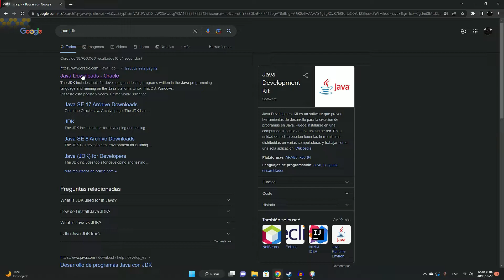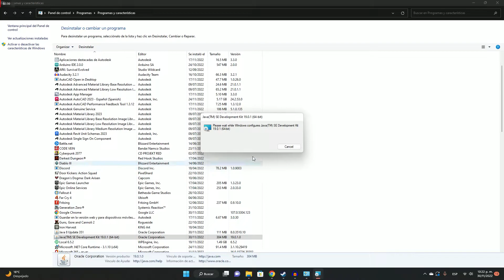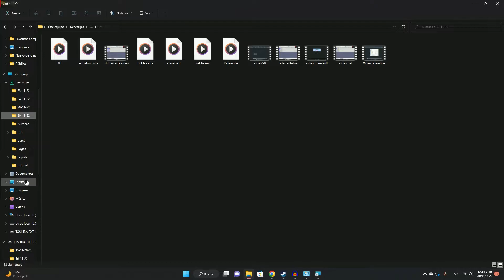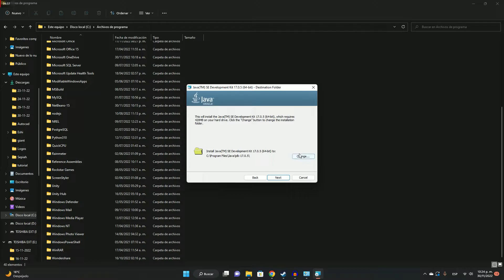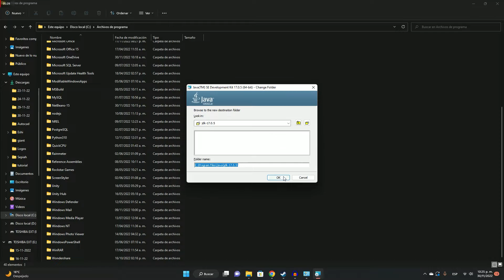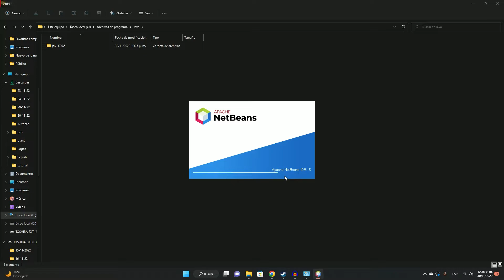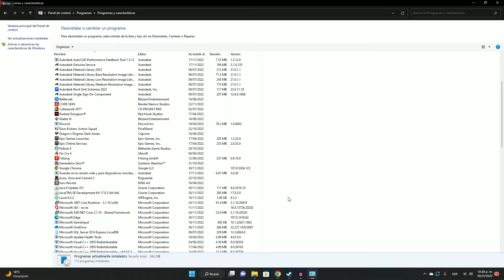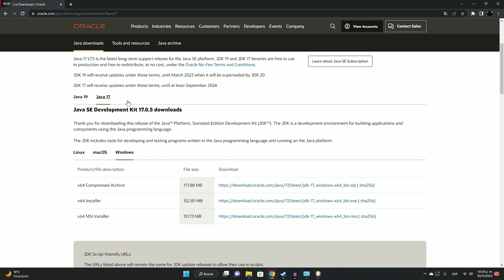Cómo Descargar e Instalar Java JDK 17 En Windows 10 (2024) Última Versión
La instalación de Java JDK 17 en Windows 10 es un proceso relativamente sencillo que se puede completar en unos pocos pasos. Comience por navegar a la página de descarga de Java en el sitio web de Oracle y descargue el archivo de instalación de Windows correspondiente.

Una vez que se haya descargado el archivo, haga doble clic en el ejecutable para iniciar el proceso de instalación. El instalador lo guiará a través de algunos pasos para personalizar la instalación, incluida la elección de un directorio de instalación y la configuración de la variable de entorno PATH.

Una vez completada la instalación, puede verificar la instalación comprobando la versión de Java en la línea de comandos. Finalmente, debe configurar su IDE para usar el JDK instalado y reiniciar el IDE para que los cambios surtan efecto. Con estos pasos completos, ahora está listo para comenzar a desarrollar aplicaciones Java.